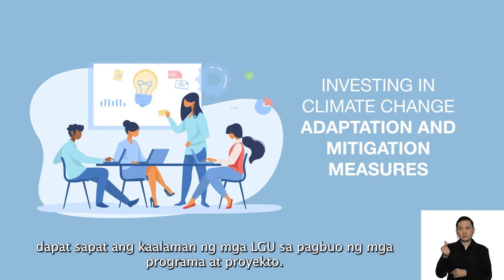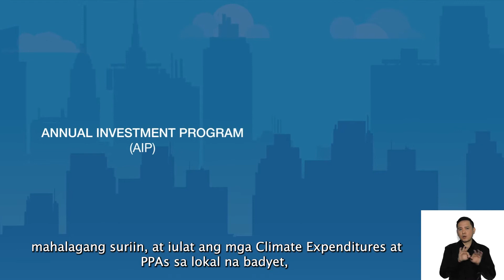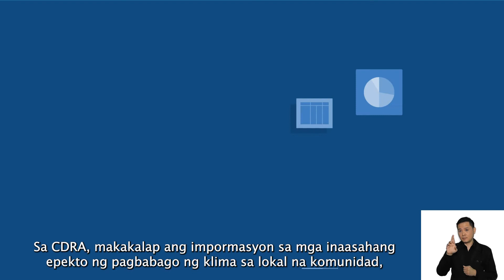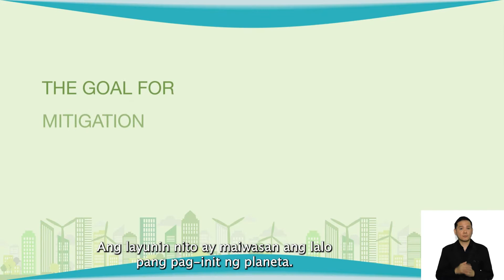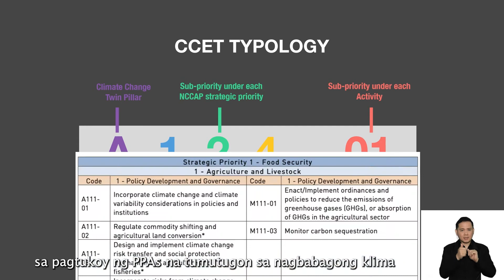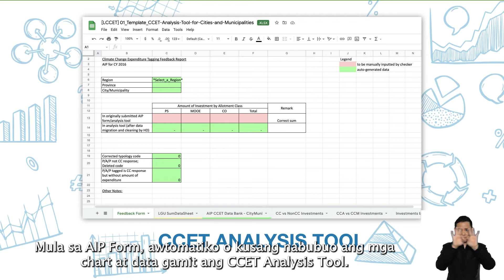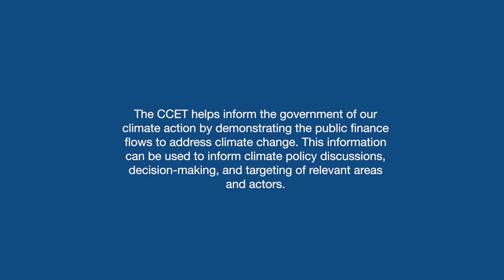Local CCET Instructional Video [Tagalog Subtitle]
The Climate Change Commission (CCC), Department of Budget and Management (DBM), and Department of the Interior and Local Government (DILG) put into effect the tagging of climate change-related programs/projects/activities (PPAs) of local government units (LGUs) in their annual investment programs (AIPs) through DBM-CCC-DILG Joint Memorandum Circular 2015-01. Through CCE Tagging, local governments align their development priorities to the National Climate Change Action Plan and towards building resilience.

Watch as we explain the CCET planning and programming process and timeline in line with the Rationalized Planning System!